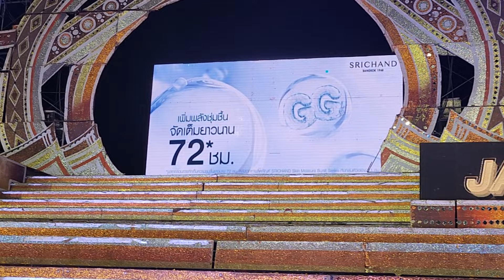ฮ่มสะแบงแทงใจ - พงษ์ ลำเพลิน x หมอลำใจเกินร้อยออนทัวร์ สำโรง